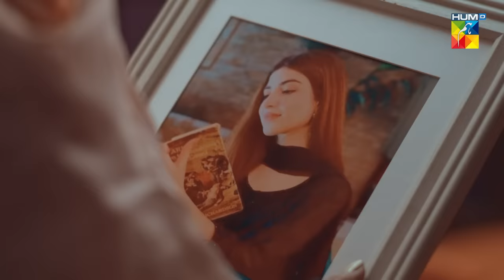Mere Ban Jao - Episode 14 [𝐂𝐂] ( Kinza Hashmi, Zahid Ahmed, Azfar Rehman ) 12th April 2023 - HUM TV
CAST :

Azfar Rehman
Kinza Hashmi
Zahid Ahmed
Rabia Naureen
Ayesha Gul
Fazila Qazi
Qaiser Nizamani
Hira Tareen
Noman Habib